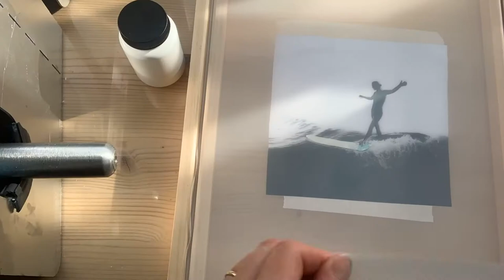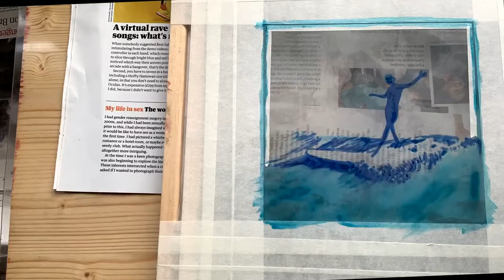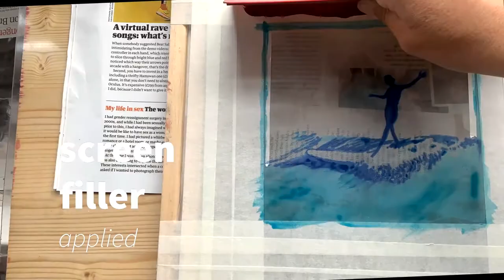My first screen print - A Surfer on t-shirt ... (and a bit of change)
So this week I fancied trying screen printing. Something away from collagraph printing and new for me. A way to stimulate the old creative brain cells.

This is my first time making a screen print so it's not perfect - but don't let that stop you from trying! My intention was to create a fun and quick little project that anyone can do with the basic supplies.

0:00 - Intro to screen printing
0:53 - Equipment
1:17 - Preparation of print
2:08 - Outlining the shape
2:26 - Drawing out the shape
3:56 - Applying screen filler
4:01 - Drawing fluid
5:00 - Printing